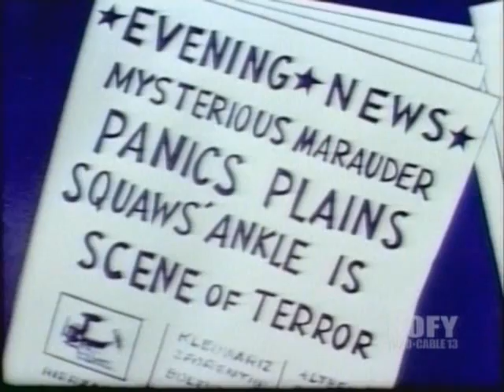The Rocky Show - Lazy Jay Ranch #1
Bullwinkle practices being a cowboy after watching westerns on TV. However, after practicing a bit, he shoots his TV and looks for a new adventure.